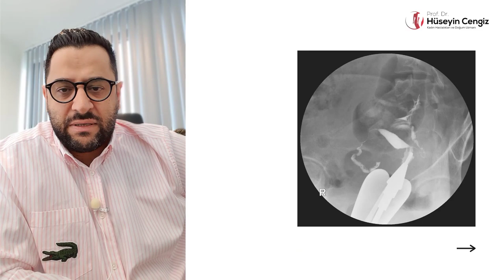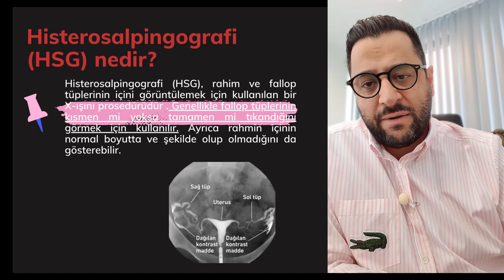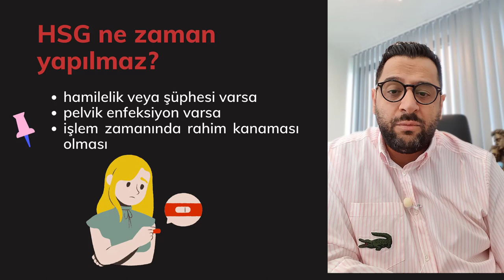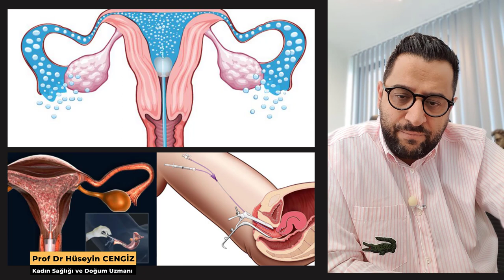Histerosalpingografi (HSG) - İLAÇLI RAHİM FİLMİ- RAHİM FİLMİ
☎️ AYRINTILI BİLGİ İÇİN: 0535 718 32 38 mesaj atabilir bizi arayabilirsiniz.

✅  Histerosalpingografi (HSG), rahim ve fallop tüplerinin içini görüntülemek için kullanılan bir X-ışını prosedürüdür . Kısırlık yani infertilite tanısında  kullanılır. Genellikle fallop tüplerinin kısmen mi yoksa tamamen mi tıkandığını görmek için kullanılır. Ayrıca rahmin içinin normal boyutta ve şekilde olup olmadığını da gösterebilir. (Prof Dr Hüseyin CENGİZ)

🔴 TORKAM E5 - Rezidans&Ofis&Çarşı, Kartaltepe Mahallesi, Süvari Caddesi, No:4, A Blok, Kat:2, Daire: 43